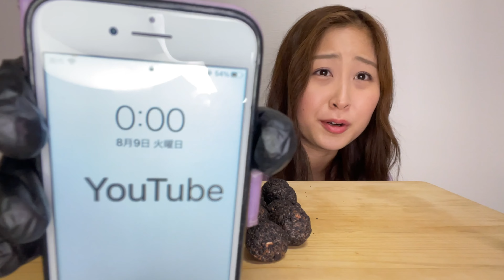中国の変な泥団子みたいなお菓子食べてみた【ASMR】モッパン/海外お菓子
はい！こんちわ！パープルあさみです💜今日はねぇええ、中国の変なお菓子食べた🥺見た目と違って美味しかった🥺見た目判断良くないね🥺パープルあさみ

お仕事のご連絡は下記アドレスにお願い致します。
BitStarアカデミー　パープルあさみ【バイオレット】担当者宛
⭐️パープルあさみに何かプレゼントしてくれる方はこちらのURLから送ることできます！食べて欲しい物とか動画で使って欲しい物とかなんでも良いです！全部嬉しいです🥺(手紙とか書類はNGだそうです)⬇︎

※エンディングBGM (Younger)
提供者⬇︎
アーティスト「Gaku」で検索！高校の同級生が曲出してます！是非曲聞いてみてくださ〜い♪